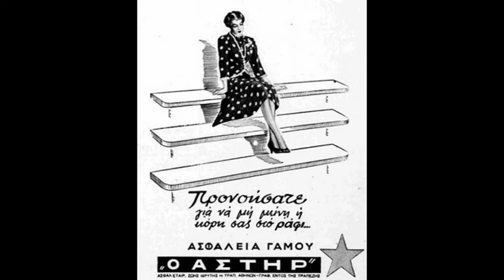ΤΟ ΡΑΦΙ ΤΟΥ ΒΟΥΛΗ